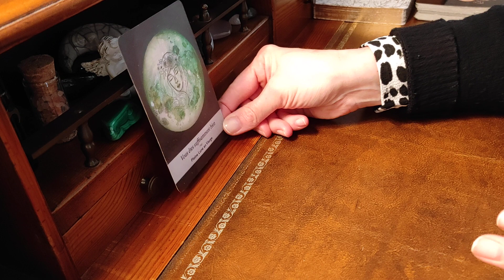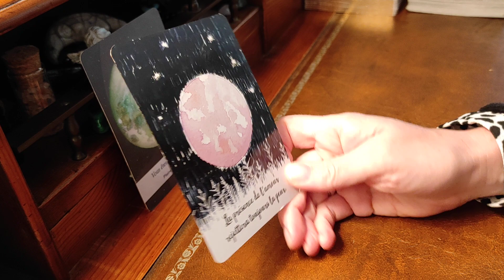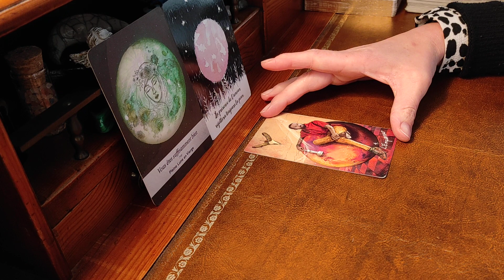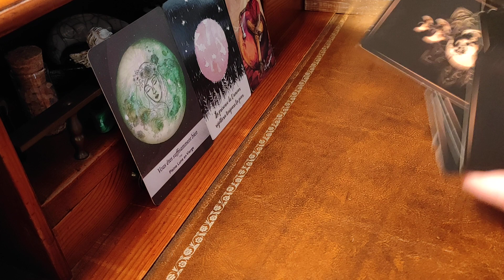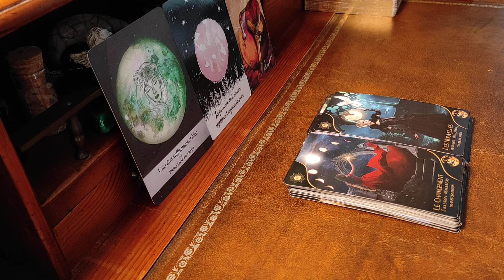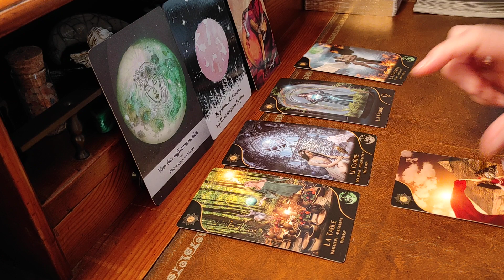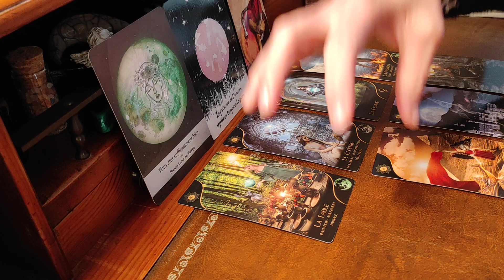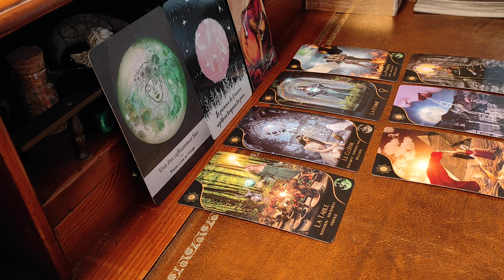Vierge - avril 2023 ✨ Soyez déterminé !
Bienvenue dans mon univers les vierges. Nous allons voir ensemble ce que d'avril 2023 vous réserve ☺️

Pour ces énergies j'utilise l'Univers Veille sur Vous, Light Seer's Tarot  et the Dark Light Belline. Nous sommes sur un tirage général.